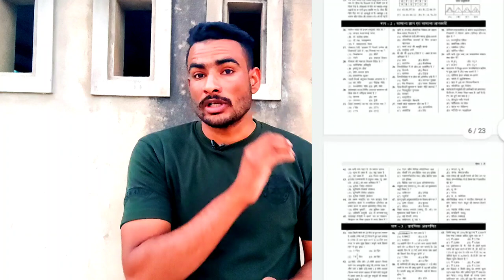SSC GD exam के कितने दिन बाद होता हैं 🏃PHYSICAL🏃 और 🕵️MEDICAL 🕵️ ||ssc gd भर्ती 2021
BEST BOOKS SSC GD Constable For 2021